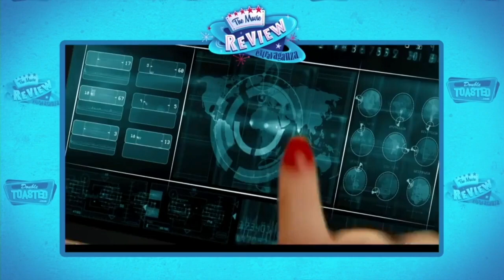KINGSMAN: THE GOLDEN CIRCLE MOVIE REVIEW - Double Toasted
KINGSMAN: THE GOLDEN CIRCLE MOVIE REVIEW - Double Toasted - Kingsman 2 is finally out and the Double Toasted podcast are clammering for something as good as the infamous church scene, or the bar scene from Kingsman The Secret Service! so sit back relax and let us know what you thought of the movie in the comment section of this funny video!

And for more funny videos head on over to Doubletoasted.com for funny movie reviews and movie trailer reactions to official trailers o 2017 and 2018!